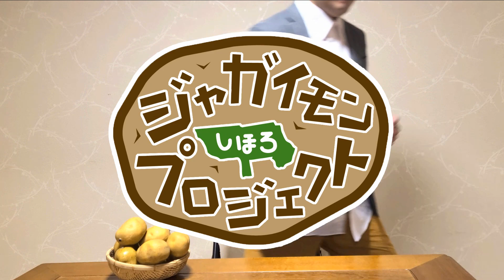ジャガイモンプロジェクト webCM（活動13周年記念 取調室編）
2024年のジャガイモンプロジェクト活動開始13周年を記念して製作したCMです。

今作は某クリニックのCMのパロディーとなっています。

動画の最後にはエンドロールと恒例(!?)のNG集も。

みなさんにご協力いただいた「ジャガイモンプロジェクトっ！」の掛け声も入ってます！